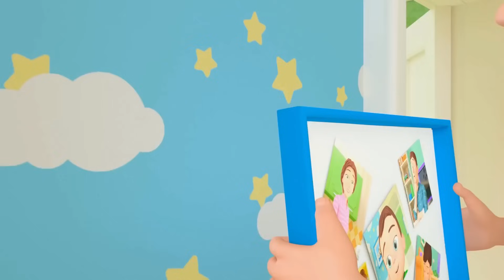Car Wash Song + more Baby Songs & Nursery Rhymes